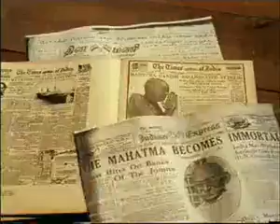Rare video of Maha Periyava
Kanchi Maha Periyava rare video get blessed